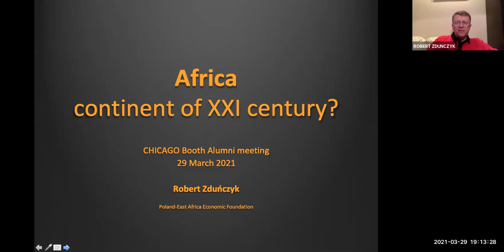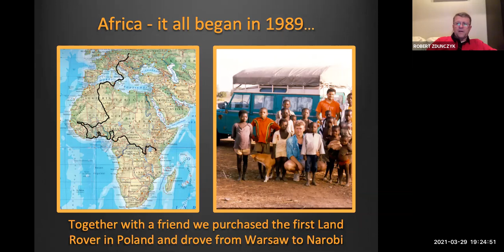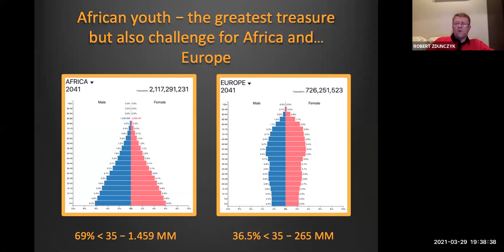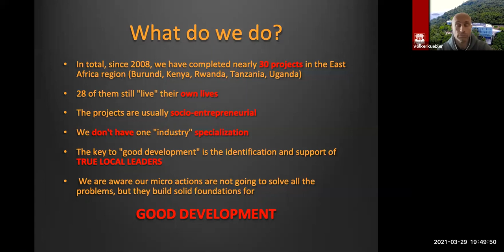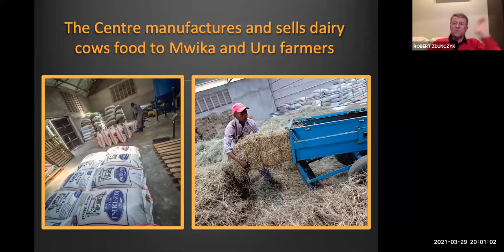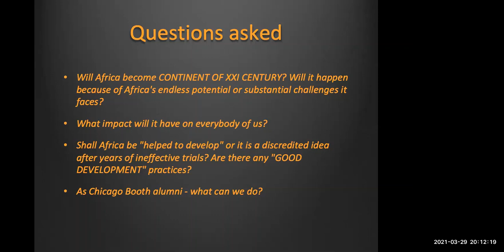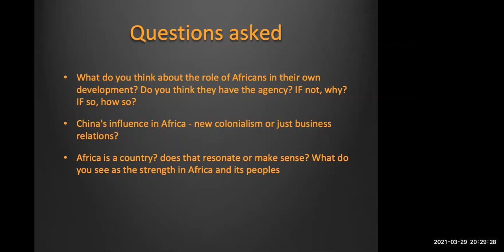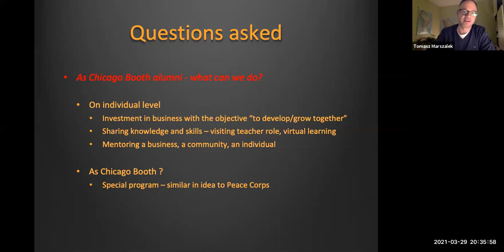Africa - Continent of XXI Century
Presented by the Chicago Booth Central and Eastern Europe Alumni Club and the Chicago Booth Alumni Club of Poland

-Will Africa become the CONTINENT OF XXI CENTURY? Will it happen because of Africa's endless potential or the substantial challenges it faces? What impact will it have on everyone else?
-Shall Africa be "helped to develop" or it is a discredited idea after years of ineffective trials? Are there any "GOOD DEVELOPMENT" practices? As Chicago Booth alumni - what can we do?

These and for sure more questions and dilemmas will be shared with you by Robert Zdunczyk, '98 (EXP-3), who has been exploring Africa since 1989.